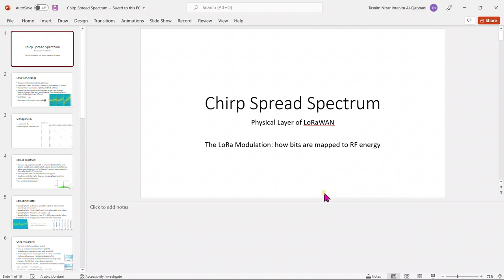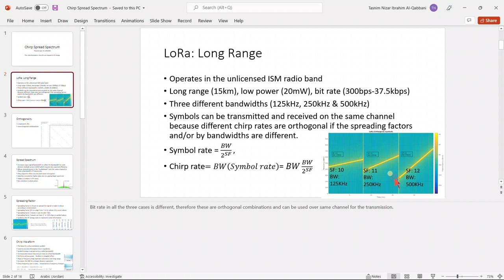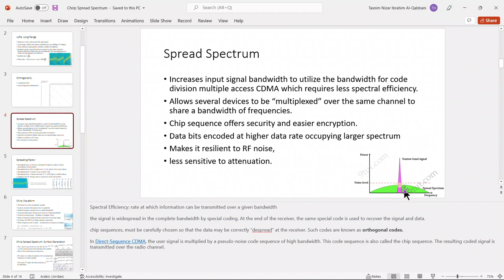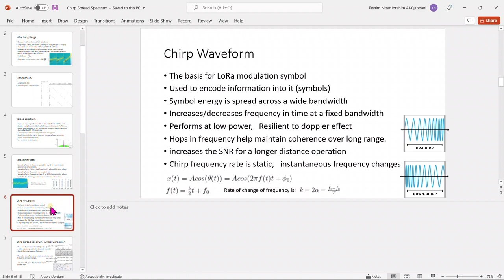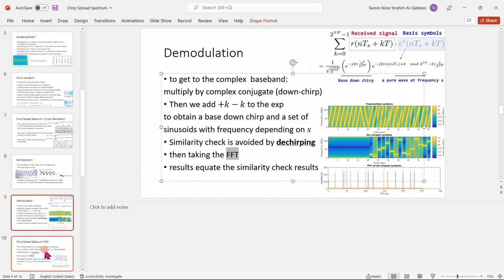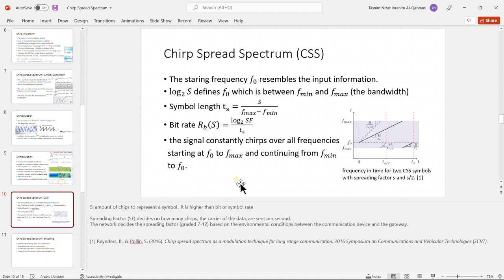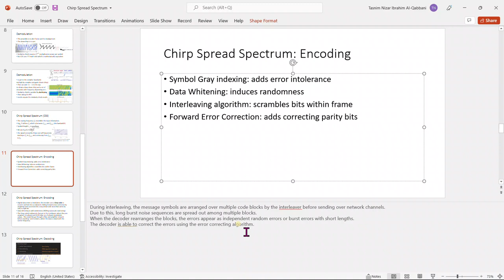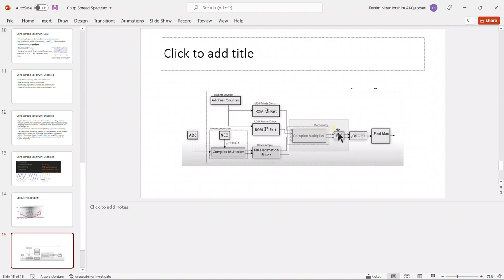Chirp Spread Spectrum LoRa Modulation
brief introduction about LoRa modulation please correct me if i say something wrong in the comments!